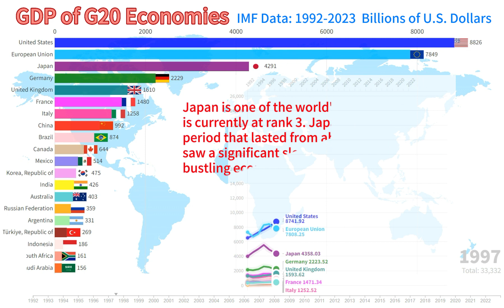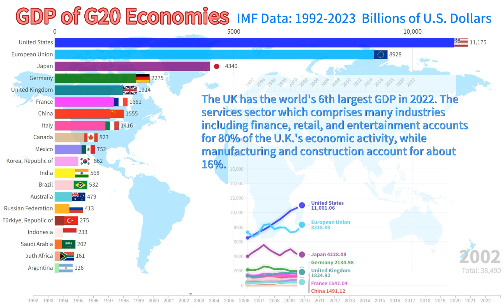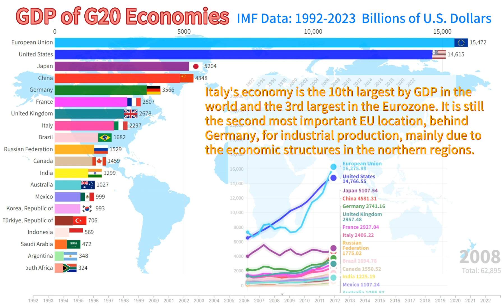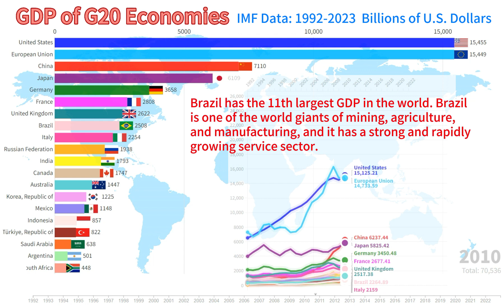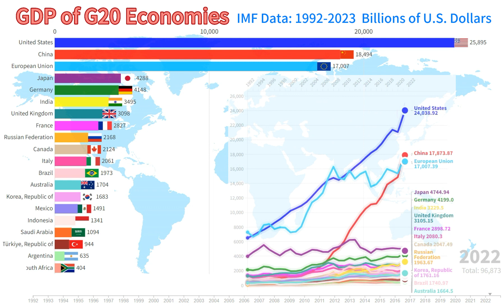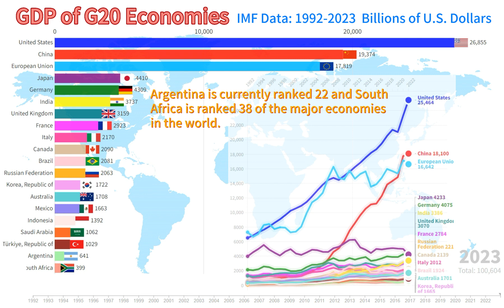GDP of G20 Economies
GDP, IMF, US, United States, China, EU, Japan, Germany, India, UK, United Kingdom, France, Russia, Canada, Italy, Brazil, Australia,
South Korea, Mexico, Indonesia, Saudi Arabia, Turkey, Argentina, South Africa
Gross Domestic Product, Progress Bar